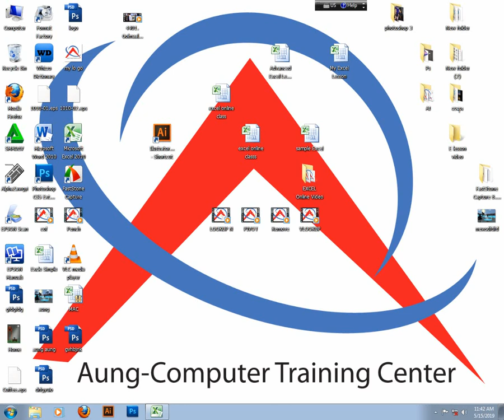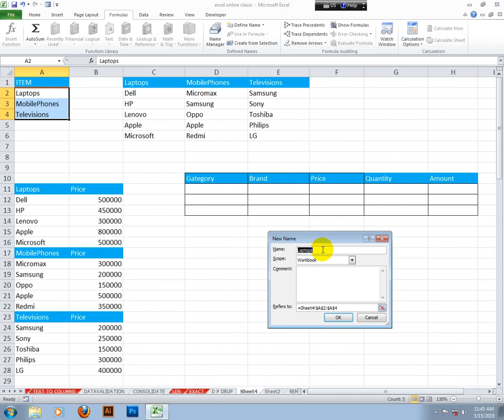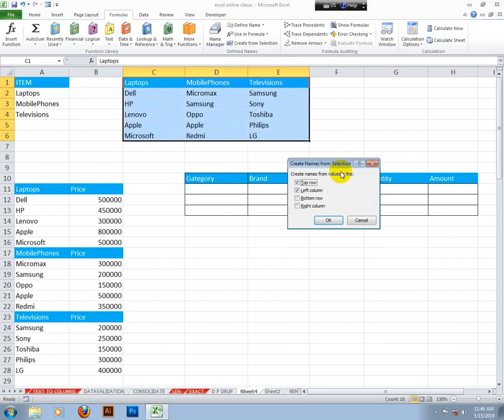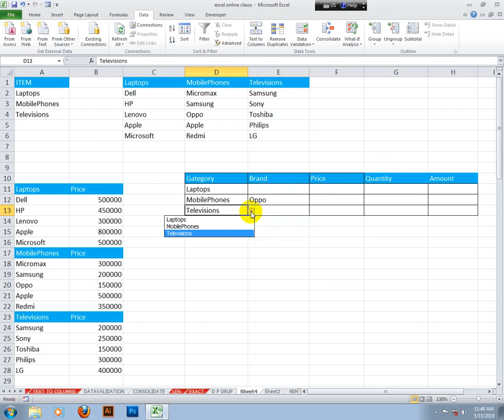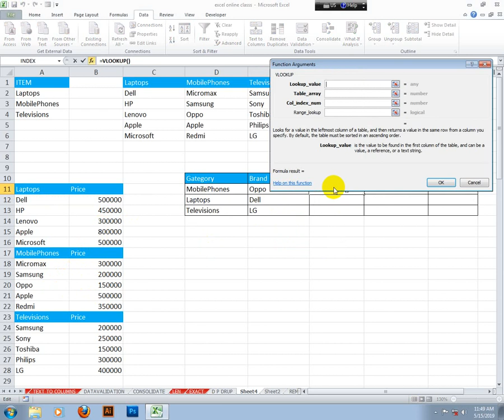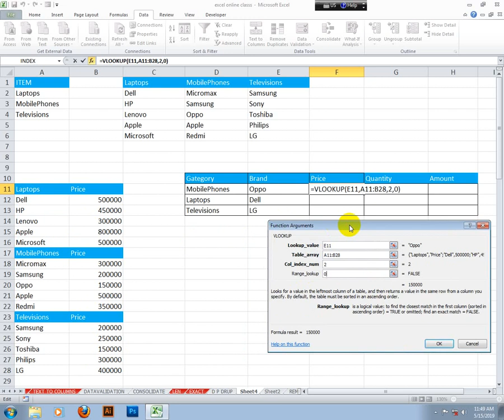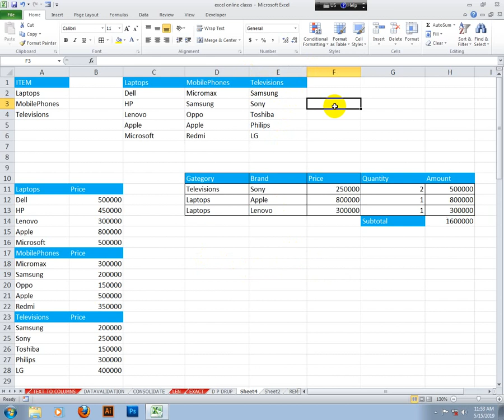Excel dependant drop down list အသုံးပြုနည်း